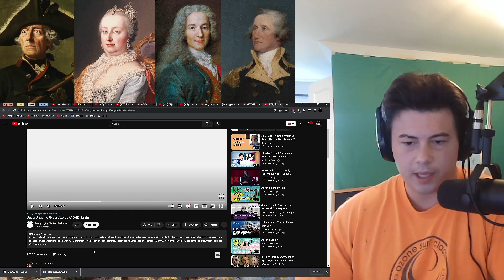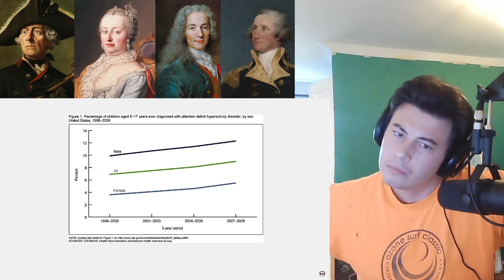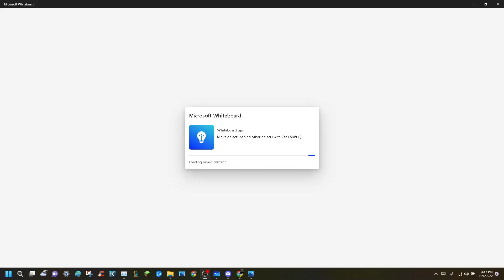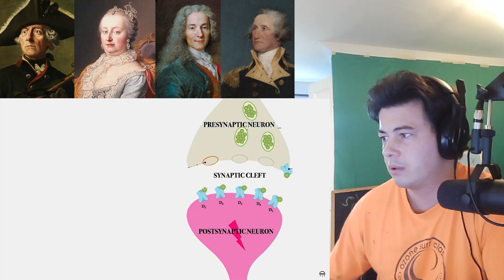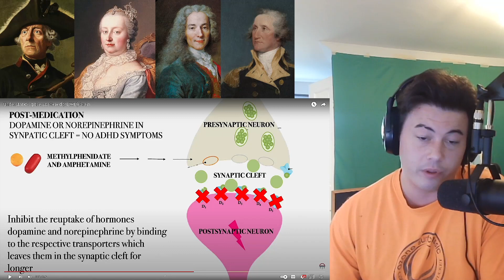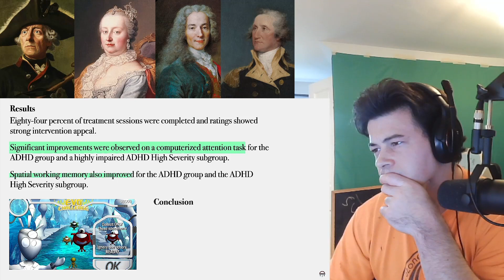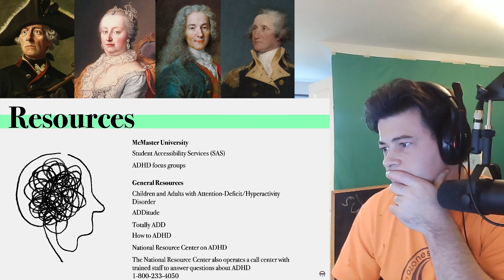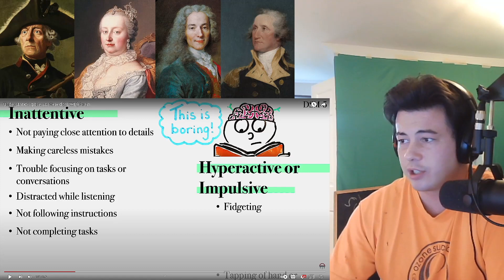American Reacts Understanding the scattered (ADHD) brain